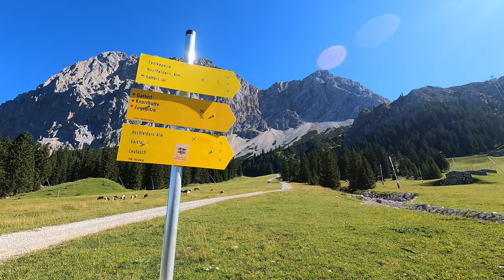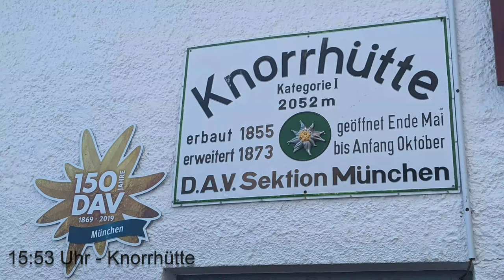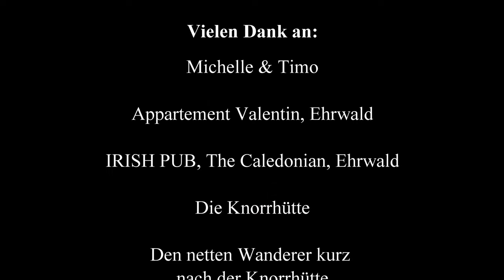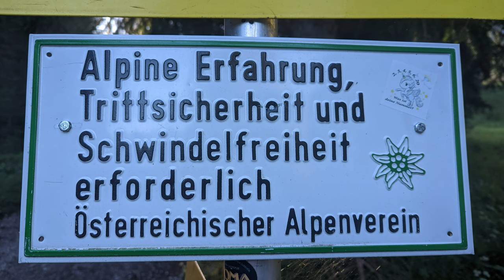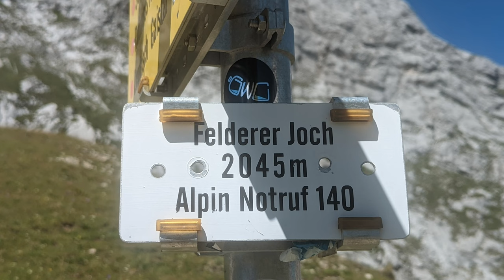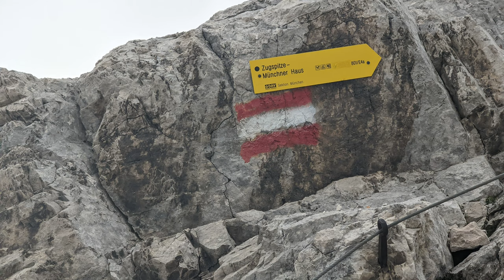Zugspitze übers Gatterl, direkt von Ehrwald - 2022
Auf die Zugspitze übers Gatterl, direkt von Ehrwald aus, am 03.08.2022

Unsere erste große Tour und auch gleichzeitig unser erstes Video.

Eines vorweg, wir wollen nichts großartig erklären, einfach nur die Landschaft zeigen und euch etwas mitnehmen, viele andere Wandervideos sind bereits online in denen viel erklärt wird, bei uns wird eher gestaunt ;-)

Wir haben uns bei der Tour auch bewusst sehr viel Zeit gelassen, ok sagen wir vielleicht sogar etwas zu viel ;-) Aber wir sind überglücklich angekommen und haben die letzte Bahn noch erwischt.

Viel mehr wollen wir auch jetzt nicht verraten, wir freuen uns wirklich sehr über jedes Like und noch mehr über jeden Kommentar, danke schonmal und nun viel Spaß!

Auch noch hier einmal Danke an, Michelle und Timo, die Mitstreiter ab der Knorrhütte.

Gruß
Sabrina & Sascha